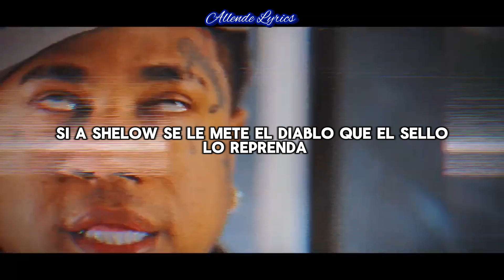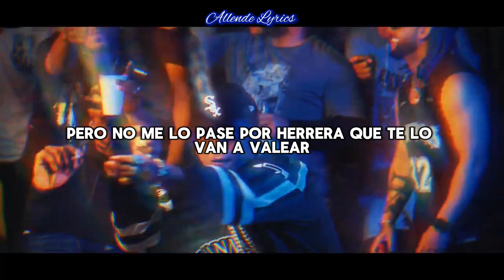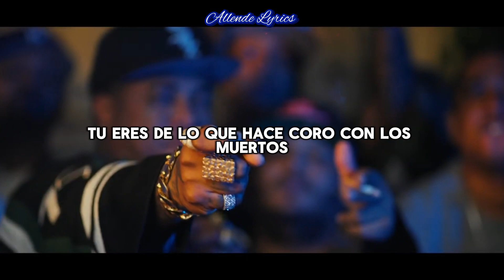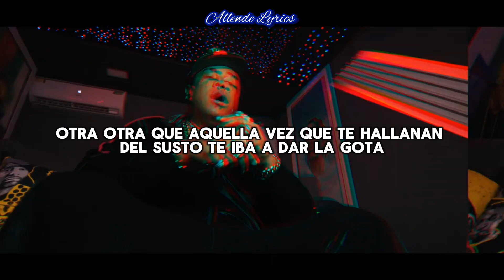Shalow Shaq, Otra - Masacre a @RochyRD (Video Lyrics)